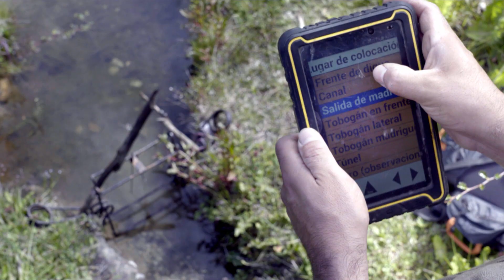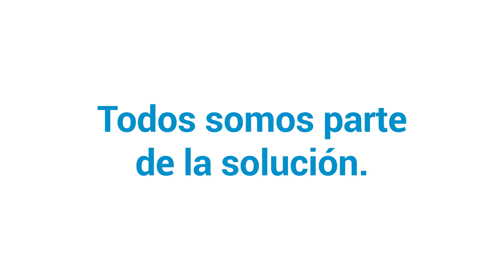Cap 8 - LOS CASTORES - Especies Exóticas Invasoras